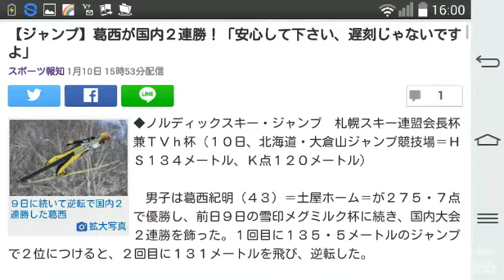【ジャンプ】葛西が国内２連勝！「安心して下さい、遅刻じゃないですよ」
９日に続いて逆転で国内２連勝した葛西

◆ノルディックスキー・ジャンプ　札幌スキー連盟会長杯兼ＴＶｈ杯（１０日、北海道・大倉山ジャンプ競技場＝ＨＳ１３４メートル、Ｋ点１２０メートル）

　男子は葛西紀明（４３）＝土屋ホーム＝が２７５・７点で優勝し、前日９日の雪印メグミルク杯に続き、国内大会２連勝を飾った。１回目に１３５・５メートルのジャンプで２位につけると、２回目に１３１メートルを飛び、逆転した。

　９日の雪印メグミルク杯では、出場義務のある予選を試技と勘違い。会場入りが遅れ、あわや失格という危機に直面した。この日は予選がないことをしっかりと確認。「安心して下さい、遅刻じゃないですよ。逆転で勝ててうれしい」と、上機嫌でピースサインを作った。

　女子は岩渕香里（２２）＝松本大＝がＫ点越えのジャンプを２本そろえ、２４２・７点で優勝。高梨沙羅（１９）＝クラレ＝は出場しなかった。